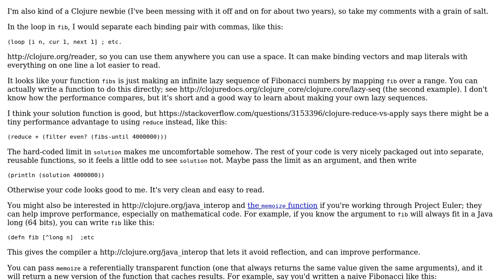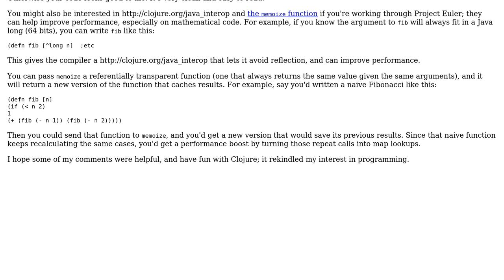Code Review: Project Euler #2 - Sum of even Fibonacci numbers to 4,000,000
With thanks & praise to God, and with thanks to the many people who have made this project possible! You are responsible for your own actions.